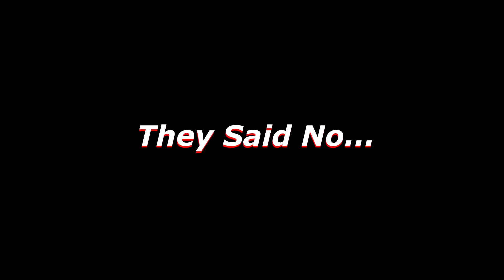I Asked People To Give Me Sucky Sucky In VRChat...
Like and sub please and thank you

Snap: bennyrebolledo6